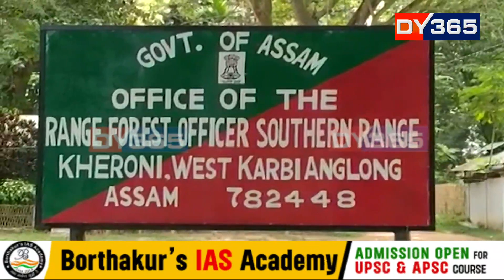পশ্চিম কাৰ্বি আংলঙৰ খেৰণিত বালিৰ ছিণ্ডিকেট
পশ্চিম কাৰ্বি আংলঙত আৰম্ভ হৈছে বালিৰ ছিণ্ডিকেট। বন বিভাগৰ ছত্ৰচায়াতে কপিলী নৈত ব্যাপক খনন চলাই গঢ়ি তোলা এই ছিণ্ডিকেটৰ ক্ষেত্ৰত প্ৰশাসনেও নিৰুদ্বেগ ভূমিকা লোৱাৰ গুৰুতৰ অভিযোগ। আনকি, একোখন চালান কাটিয়ে ডাম্পাৰেৰে ৩-৪ বাৰকৈ বালি কঢ়িয়াই চৰকাৰৰ ৰাজকোষতো মাধমাৰ শোধাইছে এই চক্ৰটোৱে।